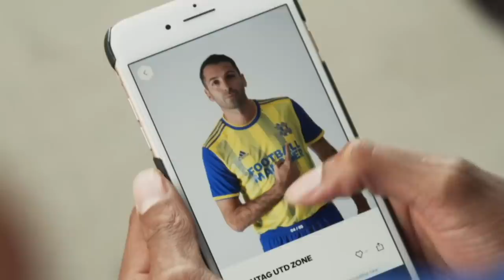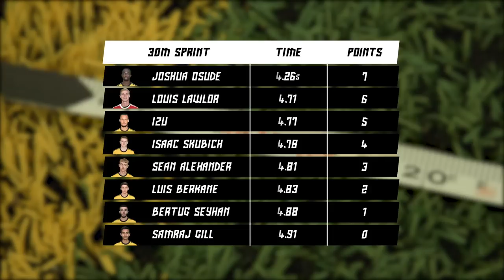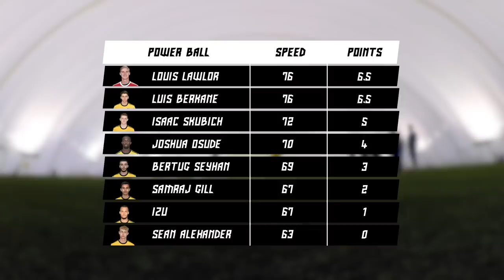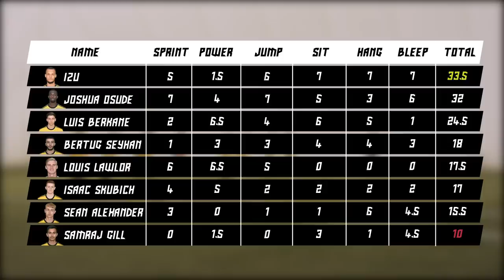HASHTAG ACADEMY S2E4: EXTREME PHYSICAL CHALLENGES!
Hashtag Academy gets brutal as the final 8 take on 6 physical challenges!